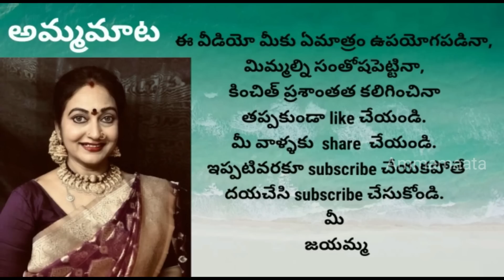Shyaway సిగ్గును కొన్ని విషయాల్లో వదిలేయాలి లేకపోతే నిజంగా సిగ్గు పడాల్సి వస్తుంది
Description Links :

USE MY CODE ***AMMA100*** to get Rs.100 OFF on any order of Rs.1000 or more.

Trending OFFERS

Taabu Camellia Orange Padded Wirefree Everyday T shirt Bra

Susie Angelfalls Blue Non Padded Wirefree Full Coverage Everyday Bra

Taabu Buff Skin Padded Wirefree Everyday T shirt Bra

Susie Fiery Red Bottom Gathered Full Coverage Everyday Bra

Shyle NavyBlue And Pink Chaotic Stripe Racerback Sports Bra